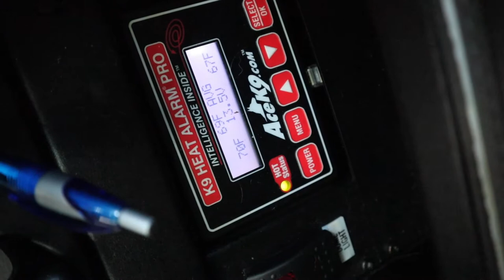Heat Alarm Saves a K9 Life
Hear the stories of just three of the K9s whose lives were saved by these great systems! Heat alarm systems are very important! These temperature systems monitor the inside of the vehicle and can save K9 lives daily!

***Ways to Help Our Foundation***

*Choose us as your charity of choice and give back while shopping on Amazon

*Stocks:
Account Title: Georgia Police K-9 Foundation Inc.
Institution Name: Charles Schwab & Co.
DTC Number: 0164

Together we are making a difference. Protect. Serve. Educate. We have assisted over 1,000 K9s and continue to support other organizations. We have assisted the following organizations develop: Georgia Law Enforcement Organization, K9 Strong Inc (Florida), Peytons K9s,
Maryland Police K9 Foundation, Vegas Casino Dog Foundation and many others. Thank you for your continued support!